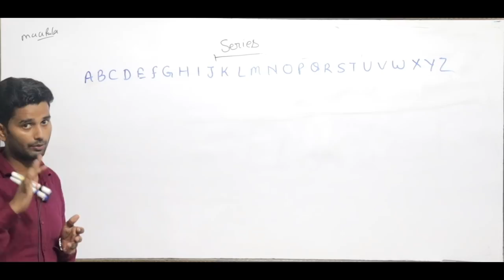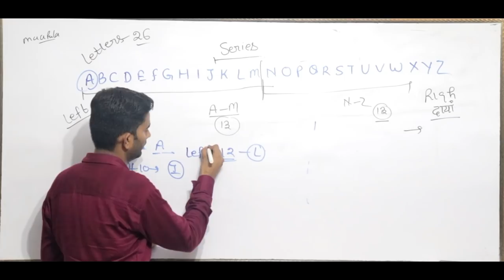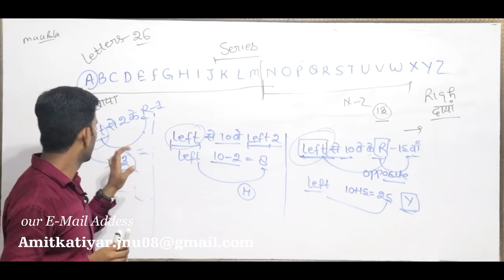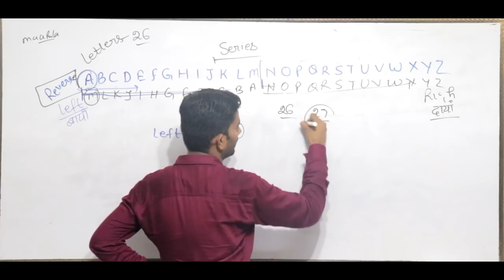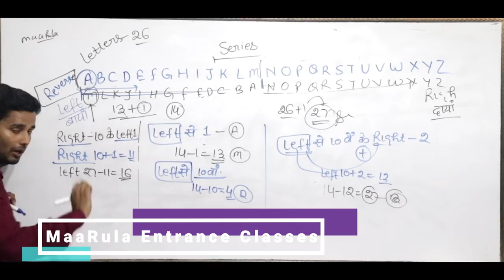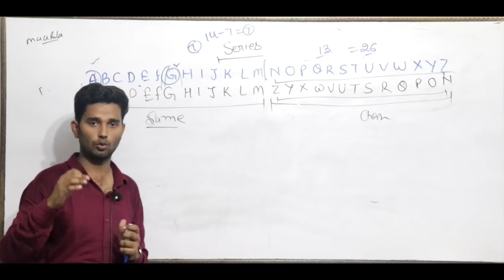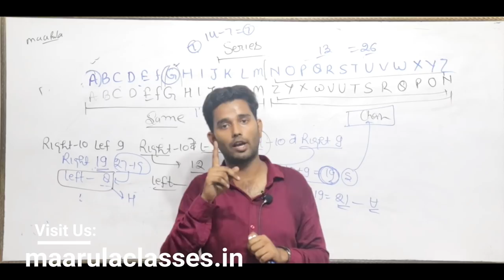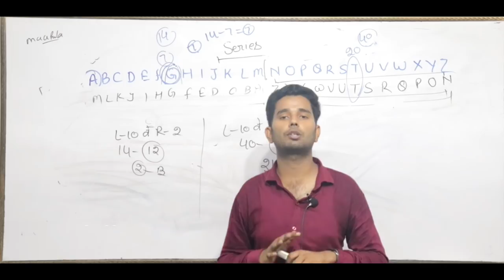Reasoning Sort trick | Alphabetical series part 1 | SSC, Bank, RAilway and Other Competitive Exam